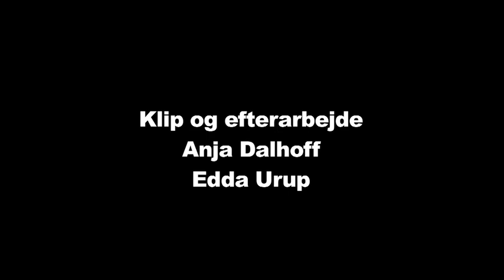"Nøglen til Livet" - Kiras historie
Anne Hansen er mor til Kira som døde af lungesygdommen cystisk fibrose mens hun stod på ventelisten til nye lunger. Kira nåede at blive blot 14 år men håbede til det sidste på at blive reddet af nye organer.